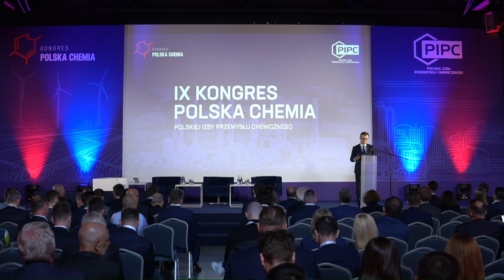Otwarcie IX Kongresu Polska Chemia - dr Grzegorz Kądzielawski Grupa Azoty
1-2 czerwca 2021 r., IX Kongres Polska Polska Chemia
Polska Izba Przemysłu Chemicznego (PIPC)

Oficjalne otwarcie IX Kongresu Polska Chemia - dr Grzegorz Kądzielawski, Wiceprezes Zarządu, Grupa Azoty S.A.